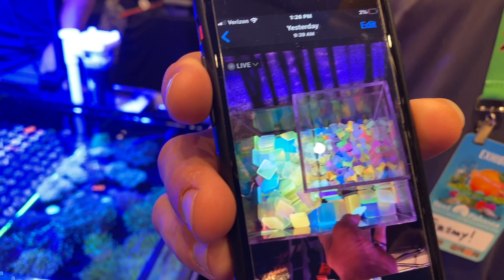Adding High End Corals- Reef Update!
Adding High End Corals and much needed reef update! Reef a Palooza Orlando and vibes!